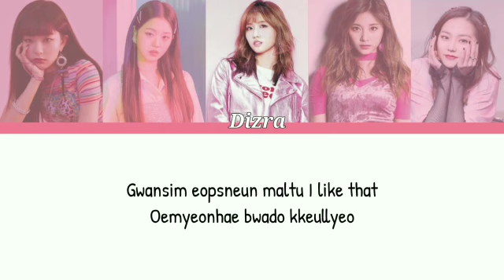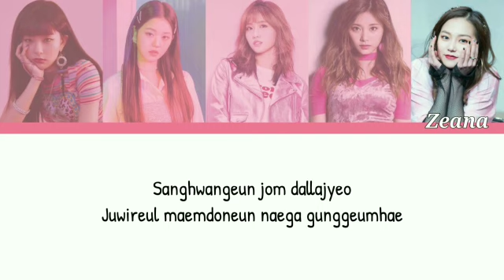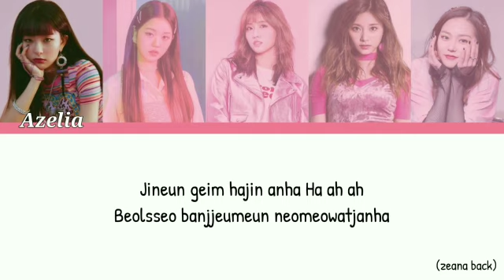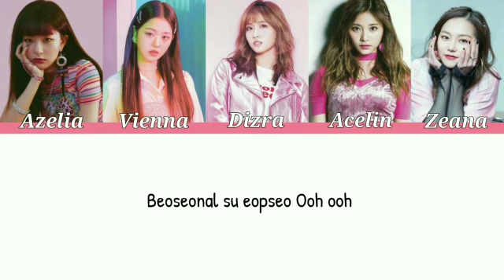BAD BOY (Red Velvet) Cover By XG-ONE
❛年｡ﾟ𓄹 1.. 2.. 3! Direct Be Creatness?
Hello, we are XG-ONE! 👋🏻💙

Pada kesempatan kali ini, XG-ONE membawakan lagu Bad Boy dari girlband Red Velvet.

          ⚣ ͎☢︎︎ member :
      ✦ zeana as yeeun
      ✦ azelia as seulgi
      ✦ acelin as tzuyu
      ✦ dizra as momo
      ✦ vienna as wonyoung
      ✦ grecya as somi

⇘🌷⛅ଽ Selamat menikmati lagu kami nde! And be our ONE`S. Terimakasih!!!